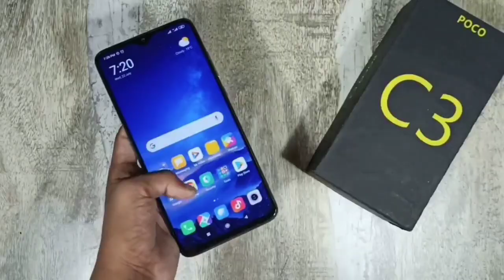POCO C3 PUBG TEST • POCO C3 PUBG MOBILE GAMEPLAY • POCO C3 PUBG GRAPHICS AND FPS SETTING🔥🔥🔥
✓Sorry No Handcam Because I Have No Dslr✓

✓Device link -

✓200 RS Pubg earphone

✓300 RS Pubg earphone

✓500 RS Pubg earphone

Speed + Accuracy + Harami Mood = Sub Ko Maruga

Server - Asia

Device - Poco c3

Recorder - Mobile Screen recorder

My Name - Rajiv Roy

Ign - N2Casur

Ignore✓

or purposes such as criticism, comment, news reporting, teaching, scho

Video Tag✓